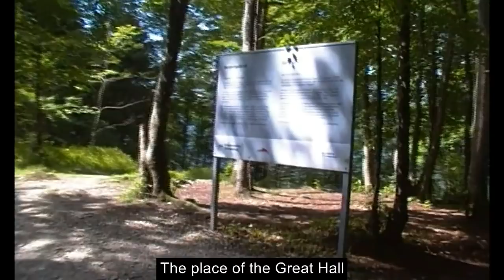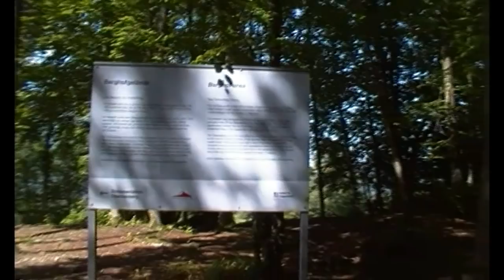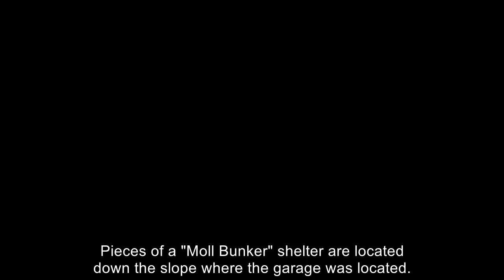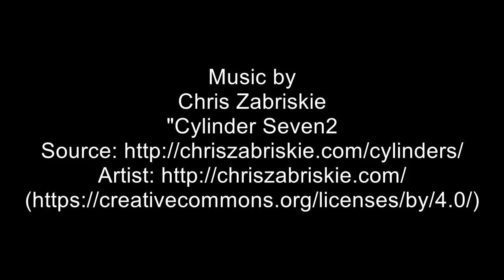Hitler's Berghof. A detailed now and then video tour.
BERGHOF AREA. - OBERSALZBERG
This video shows a detailed location of rooms on the first floor and outdoors at Hitler's former Berghof. Today, the site is part of the open air - area around Obersalzberg.